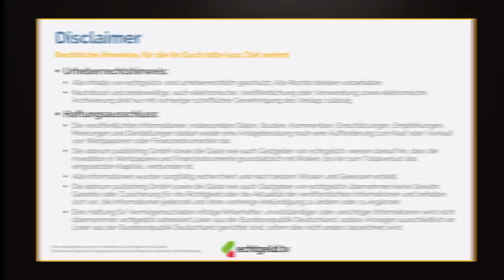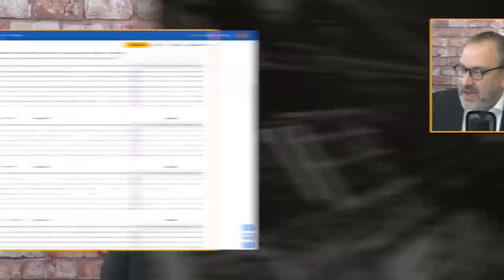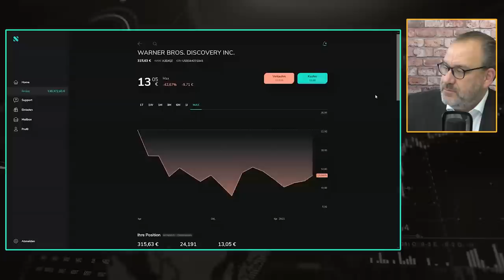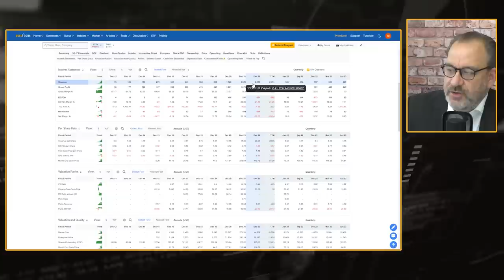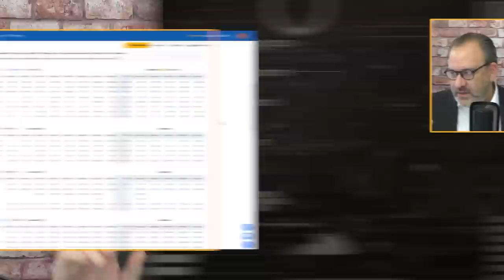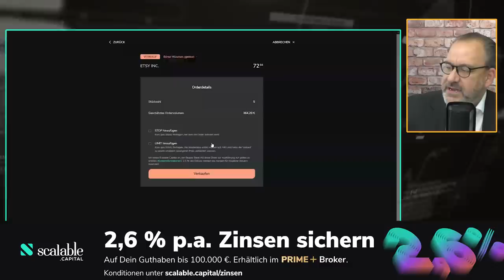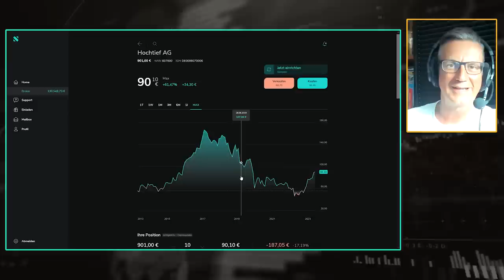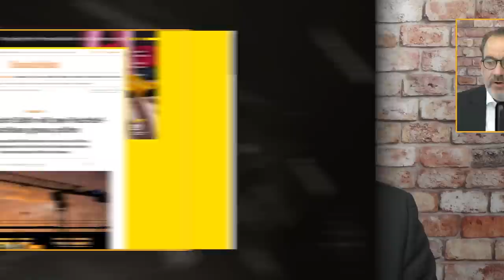1/2 Depot-TÜV: 3 Aktien auf dem Prüfstand | AT&T | Etsy | Hochtief | + Barbie-Profiteur Warner Bros.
Buy & Hold & Check! Tobias Kramer und Christian W. Röhl nehmen sich sechs Positionen aus dem echtgeld.tv Depot vor und diskutieren, ob die ursprünglichen Investment Cases noch intakt sind. In Teil 1 geht‘s u.a. um den Dividenden-Liebling AT&T, dessen Aktie sich auch über ein Jahr nach dem Spin-off der Mediensparte Warner Bros. noch nicht wieder berappelt hat. Außerdem auf dem Prüfstand: Ein tief gefallener E-Commerce-Tenbagger aus Corona-Zeiten sowie ein nur de jure deutscher Baukonzern, der einst hoch gestiegen und dann tief gefallen war – und jetzt wieder auf einem soliden Fundament steht.

Die Fortsetzung folgt dann am kommenden Dienstag, wenn SAP, die Nasdaq und der Versicherungs-Outperformer Talanx zum echtgeld.tv TÜV müssen!

Die einzelnen Themen und besprochenen Wertpapiere im Überblick:
00:00 Willkommen zu echtgeld.tv unterstützt von Scalable, dem Broker-Depot mit Trading-Flatrate: *
05:45 Der Disclaimer mit Christian W. Röhl
06:12 AT&T (WKN: A0HL9Z)
18:38 Etsy (WKN: A14P98)
33:39 Hochtief (WKN: 607000)